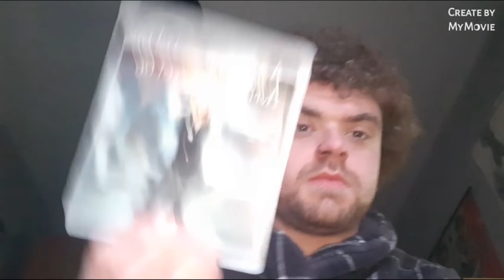introduction/reviewing avril lavignes first album let go ❤❤❤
hay there guys I hope you enjoyed my first video on this new channel if you love or hate avril lavigne tell me all about here in the comments.

if your interested in my other channel were I talk about my experience as a gay man and were I talk about LGBT politics from a non woke stand point heres a link to my first video

and here are my twitters for contacting me

I hope you guys have a blessed ❤❤❤